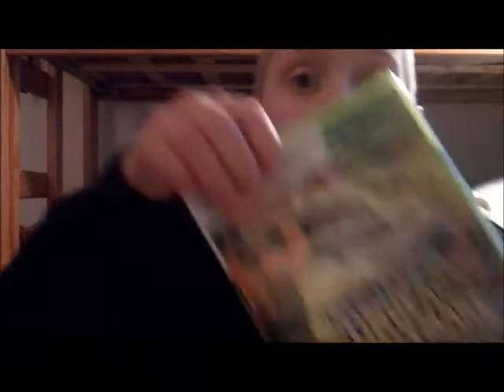christmas im back